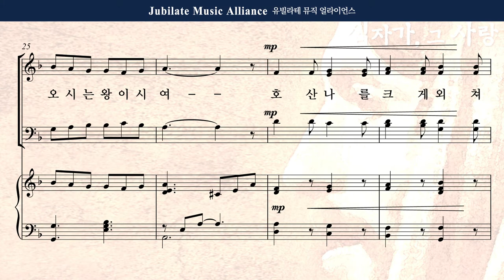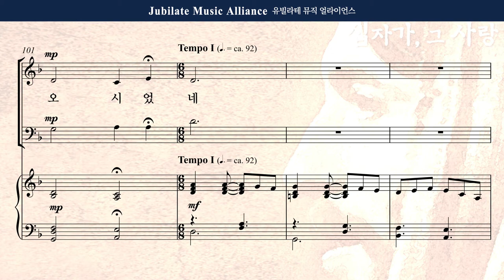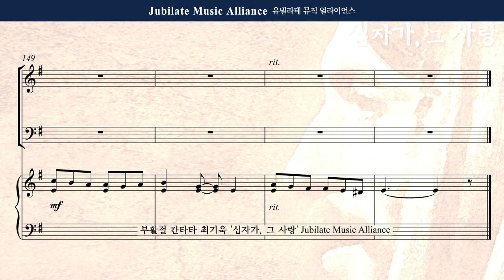[부활절 칸타타] 최기욱 - 십자가,그 사랑 1. 종려나무 흔들며 찬양 All part